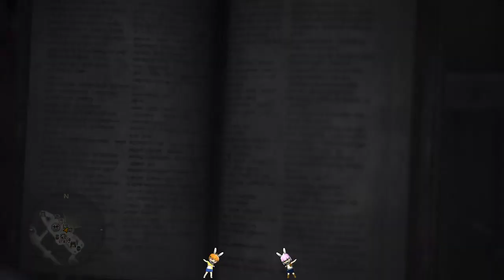【繁星】MHW 魔物獵人 2019 10 8【1】